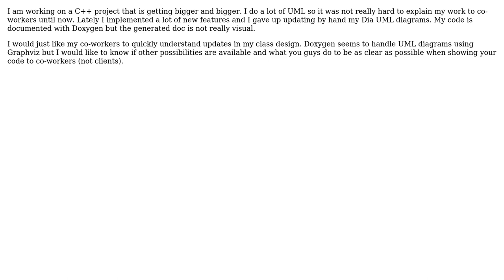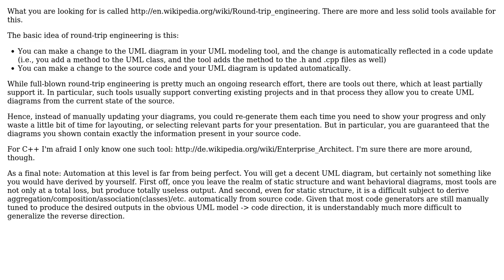Software Engineering: Updating and organizing class diagrams in a growing C++ project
With thanks & praise to God, and with thanks to the many people who have made this project possible! You are responsible for your own actions.